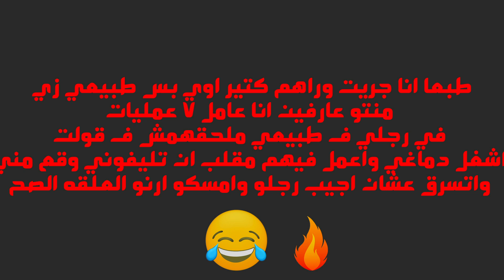غرقوني بكياس المايا بس اكتشفت المقلب ونزلتلهم بالحزام 😂😂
متنساش تعمل اشتراك عشان امبراطوريه الفرسان تحتل اليوتيوب كلووو ..!